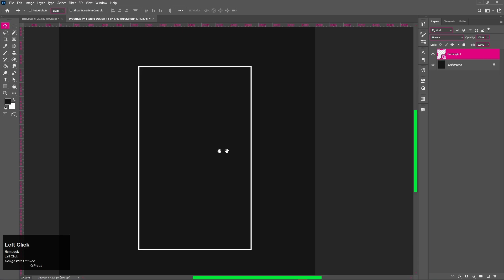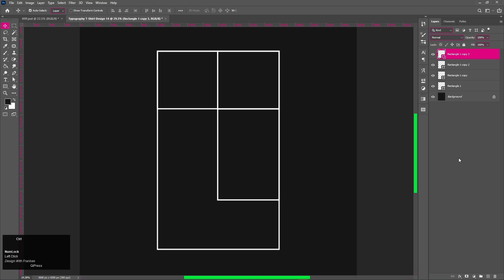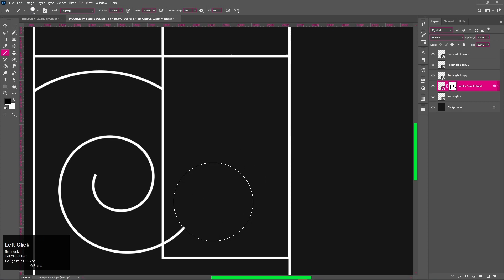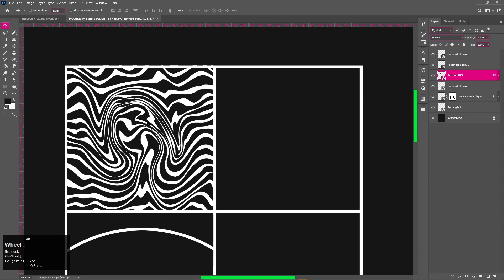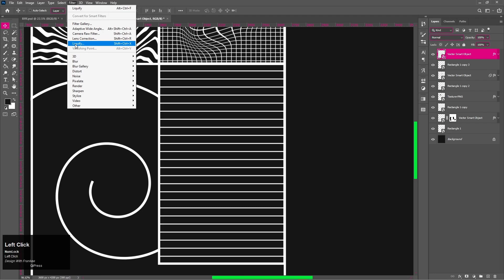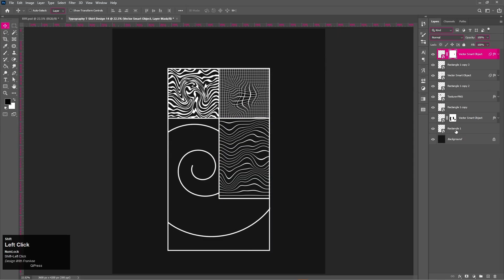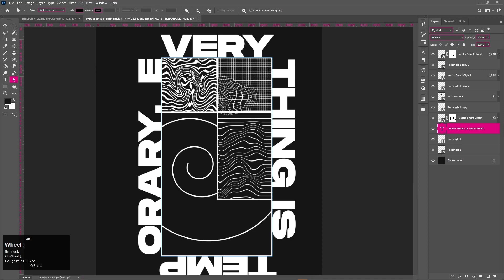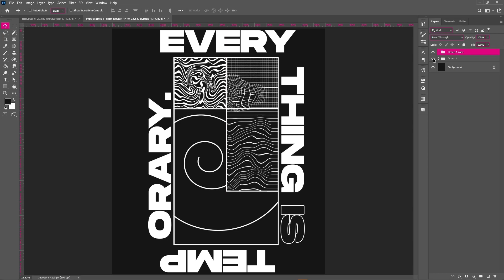Designing A Epic Streetwear In Photoshop || Trendy Y2k Streetwear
Designing A Epic Streetwear In Photoshop || Trendy Y2k Streetwear || Design With Frankee

Welcome to the ultimate destination for all things Y2K streetwear! 🔥 In this comprehensive tutorial, we'll delve deep into the art of creating mesmerizing Y2K designs from scratch. Whether you're a newbie or a seasoned designer, buckle up for an exhilarating ride through the realms of streetwear fashion.

🎨 Unleash your creativity as we explore how to craft stunning Y2K logos and designs step by step, right from the basics to advanced techniques. Learn the secrets behind the iconic aesthetic that defined an era and continues to captivate hearts today.

🔥 Dive into the world of Kittl Print on Demand and discover how to bring your Y2K visions to life on high-quality apparel. From t-shirts to hoodies, elevate your wardrobe with personalized pieces that scream individuality.

💡 Need inspiration? We've got you covered! Explore innovative ideas and trends in Y2K and grunge streetwear design, guaranteed to set you apart from the crowd. Get ready to turn heads and make a statement with your unique style.

🚀 Whether you're a fashion enthusiast, aspiring designer, or simply curious about the Y2K phenomenon, this is the ultimate guide you've been waiting for. Join us on this journey as we unlock the secrets to mastering Y2K streetwear design like a pro!